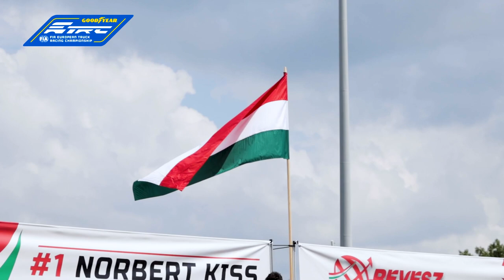Preview Hungaroring 2022